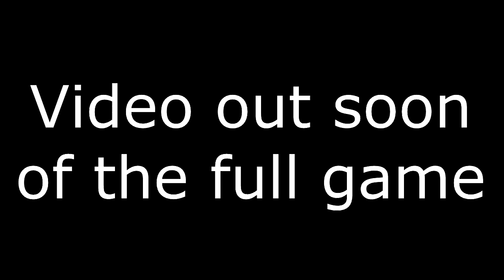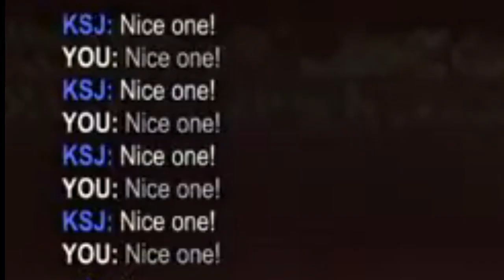WAZZY HIGHLIGHTS #1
Hey guys, hope you enjoyed the video. In this video, I have edited down 3 of my most recent streams and put them into the best bits/highlights.